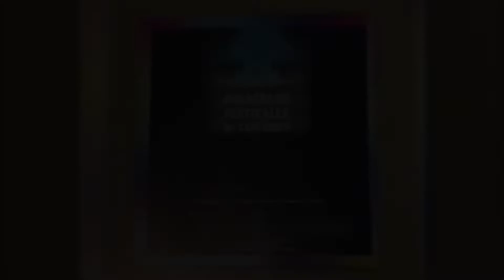Murga Banda de Cartón Año 1994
Actuación de la murga de la banda de Cartón en la muestra de carnaval del Palacio de Festivales de 1994